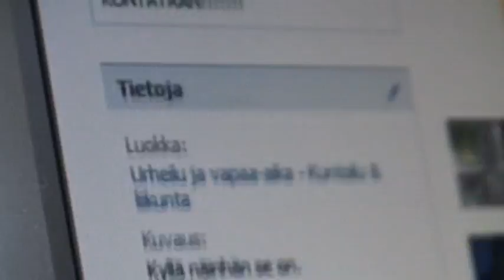Jelpe konttaa ABC:lle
LUE! ---
Jos 1000 liittyy niin... noniin.
Jaksary oli reportterina :)